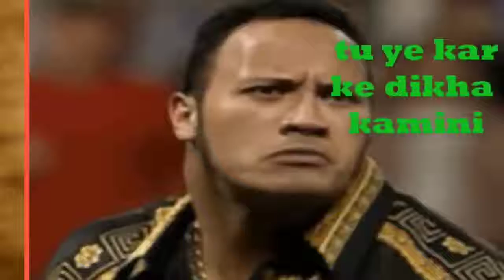Epic Memes Of Priya Prakash Varrier. Modi, Zakir Khan, Johnny, Rahul Gandhi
Here is collection of priya prakash varrier memes. Ummid hai aap logo ko pasand aayenge. To hanste rahiye muskurate rahiye.

Priya prakash varrier Priya prakash varrier narendra modi mene
Priya prakash varrier modiji priya prakash varrier and the rock
Priya prakash varrier and mr. bean
Priya prakash varrier and ashish chanchalani
Priya prakash varrier and nana patekar
Priya prakash varrier and ishant sharma
Priya prakash varrier and shahrukh khan
Priya prakash varrier and salman khan